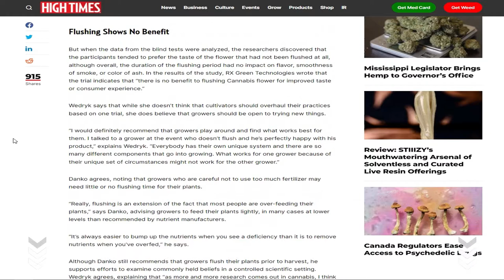How to Flush Plants Before Harvest: Enhancing Bud Quality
NATIVE SUN GENETICS SEED CLUB, where we help indoor home growers save up to 75% on top-tier genetics through a private seed tester club, eliminating scammers, middlemen, and bad genetics.

Discover the crucial steps of flushing your plants before harvest in this comprehensive guide. Flushing is a pivotal process to eliminate excess nutrients and chemicals, ensuring your buds are pure, flavorful, and smooth. This tutorial walks you through the flushing process, demonstrating how proper flushing significantly enhances the overall bud quality. Whether you're a novice grower or looking to refine your pre-harvest routine, this video will equip you with the knowledge to master flushing and elevate the quality of your harvest. Learn how to flush plants before harvest and unlock the full potential of your cannabis garden.